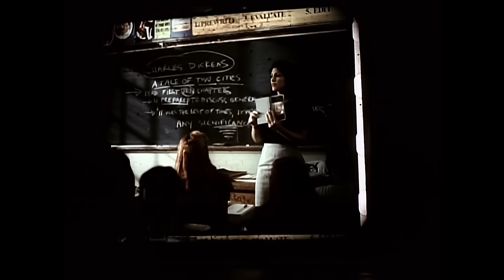Public Enemy - He Got Game (From "He Got Game") ft. Stephen Stills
Official Music Video for He Got Game performed by Public Enemy.